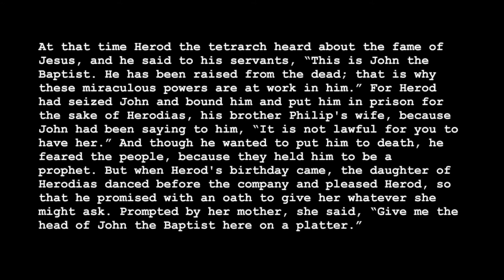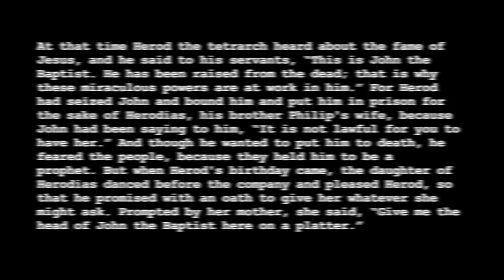Kingdom Come - Mistaken Identity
Kingdom Come  - Mistaken Identity - Matthew 14:1-12